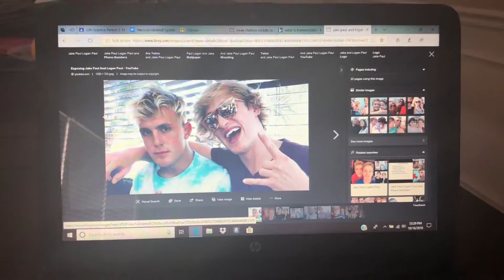Who is louder 1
I don’t know they are both loud